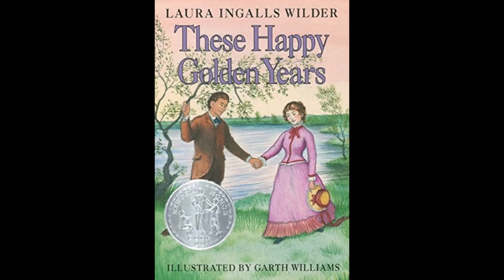8. These Happy Golden Years: Ch 33 -Little Gray Home in the West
Chapter 33 (final) of book #8 in the Little House on the Prairie series by Laura Ingalls Wilder